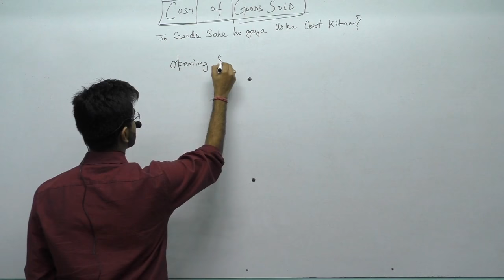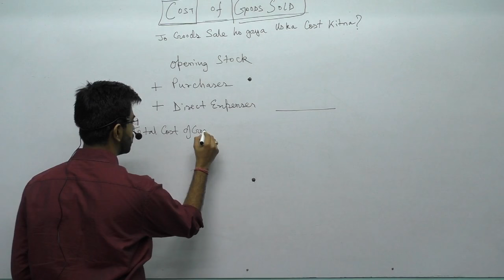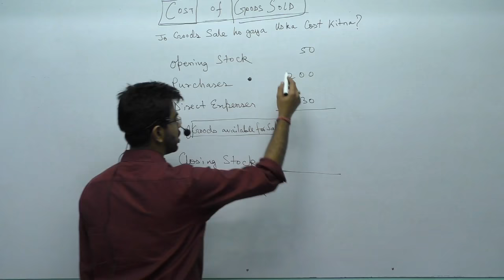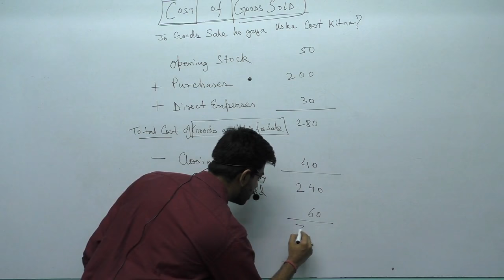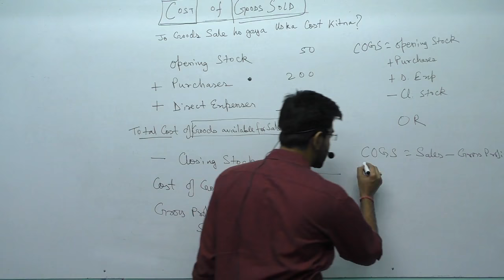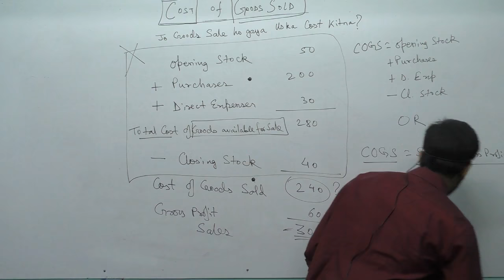Cost of Goods Sold (Meaning & Calculation)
This video describes the conceptual meaning of cost of goods sold along with calculation.